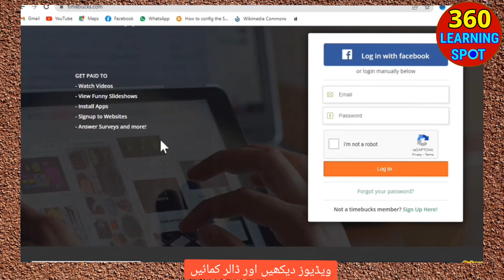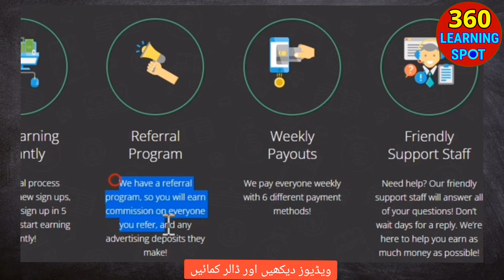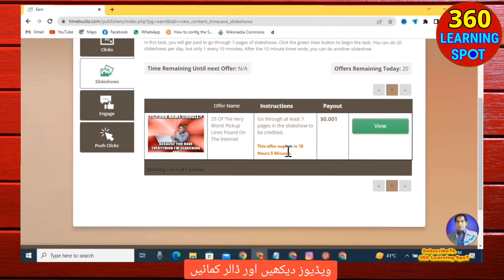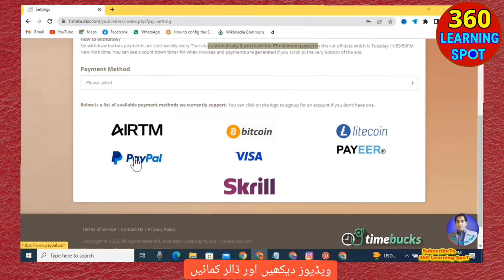Earn 10 Dollars Daily by Watching Videos |Video Dekh Kar Kaise Paise Kamaye |Earn Without Investment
💢  In this video I will show you, how to earn free money and how to make money online by watching videos on this real cash earning website.
You can easily get paid to watch YouTube videos and earn free money.
earn money watching videos 2023
Make money online by watching videos,
Make Money Watching Videos 2023,
Make Money Online (2023),
Watch & Earn ,
Watch & Earn Real Money
Earn money watching videos 2022
get paid to watch
Get paid to watch youtube videos 2024
Get paid to watch movies
Get paid to watch videos 2024
Get Paid To Watch Videos 2022
360 learning spot.
Make Money Fast in 2023
How To Make Money Fast in 2024.
360 learning spot.
get paid to watch youtube videos,free money,make money online,easy money,get paid to watch videos,make money watching videos,make money watching youtube videos,
tahir nadeem
tahir nadeem

Any earnings or income representations are aspirational statements only,  must not be taken as financial advice and results are not typical. There is no guarantee that you’ll receive the same results or any results at all. Your results will depend entirely on Your ability to apply the information, economic conditions, and overall work ethic will all play a role. Investment in cryptocurrency earning websites or earning apps is quite risky. If you make any kind of investment after watching my video, you will be responsible for profit and loss.